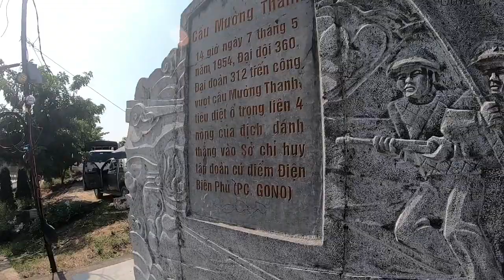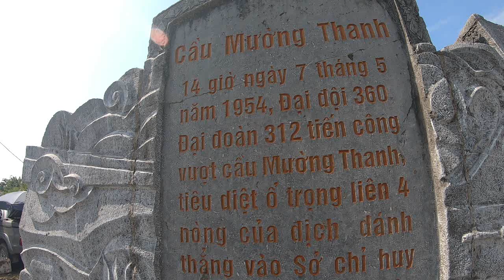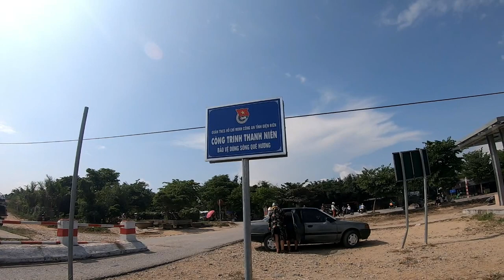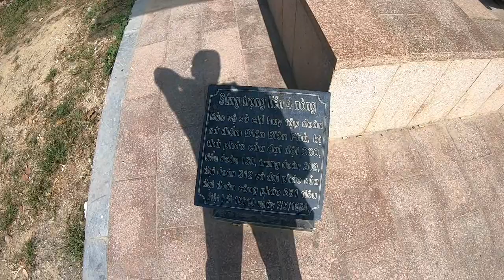CẦU MƯỜNG THANH ( MUONG THANH bridge ) Di tích lịch sử ở Điện Biên / HBTV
Kênh Youtube của mình chuyên các chủ đề khám phá về văn hóa, ẩm thực, phong tục, tập quán, đời sống con người, địa danh, di tích lịch sử của vùng đất Điện Biên nói riêng và Tây Bắc nói chung.
Xin gửi tới các bạn đoạn video ngắn ghi lại cầu sắt Mường Thanh, một di tích lịch sử nổi tiếng ở Điện Biên trong những năm kháng chiến chống Pháp của dân tộc.